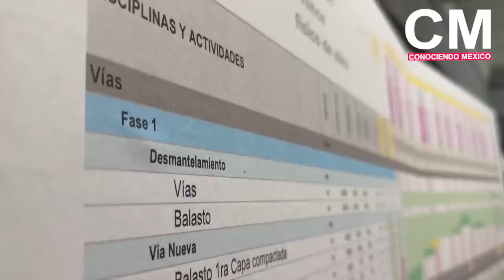Mira! Así avanzan y Toman forma los MEGA proyectos de México Tren Maya, Presa, Metro CDMX Línea 1,12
ASI AVANZAN LOS PROYECTOS DE AMLO AL 21 DE NOVIEMBRE
00:00 INTRO
00:08 Introduccion Proyectos
00:53 Tren Maya
03:56 Metro CDMX - Línea 1
06:16 Metro CDMX - Línea 12
06:50 Presa Santa María